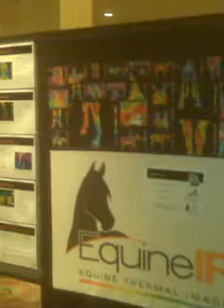Inframation 2010 Vertical Video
- Peter Hopkins, Greg Stockton and Ben Hixson are in Las Vegas for the 2010 edition of InfraMation: The Thermographers Conference. Attended by more than 500 certifed infrared thermographers, the conference is a showcase for new applications and equipment. Education. Information. Interpretation.
Video by the MediaMojoGuy.